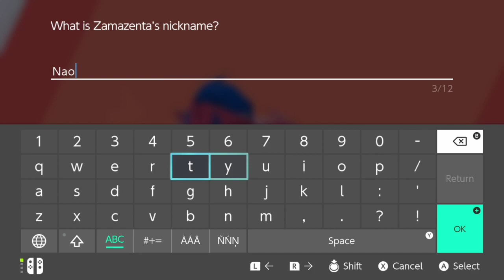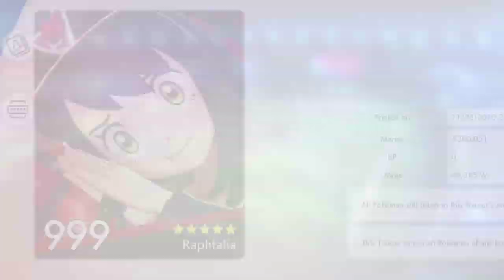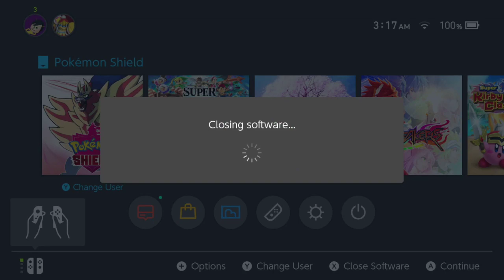Raphtalia confronts Shield Doggo [Shield Post-Game] !pokeart [P2]